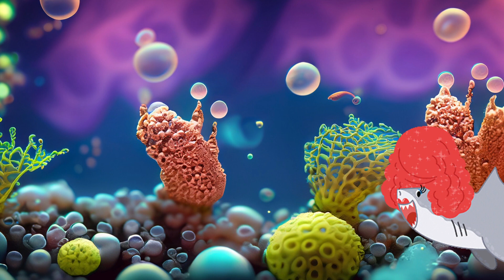Baby Shark do do do | Baby Shark Song - Nursery rhymes and Kids song